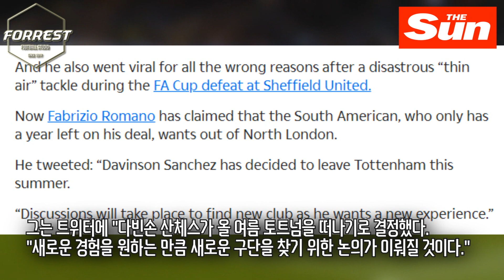"김민재와 산체스의 엇갈린 운명" 한때 600억 다빈손 산체스, 벤치 신세 못견디고 결국 이적 요청.. 페네르바체 이적 유력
구독!